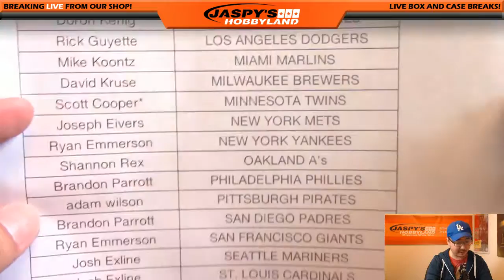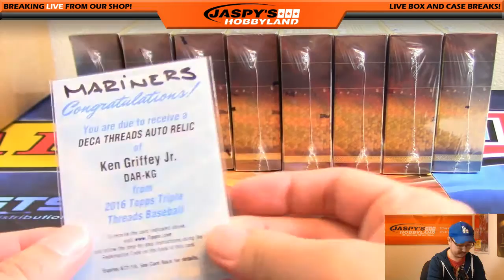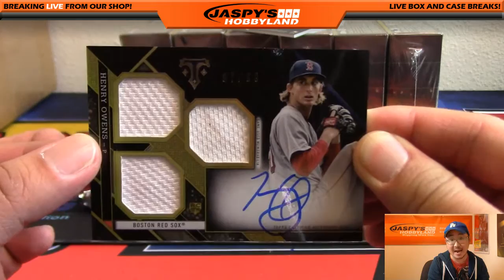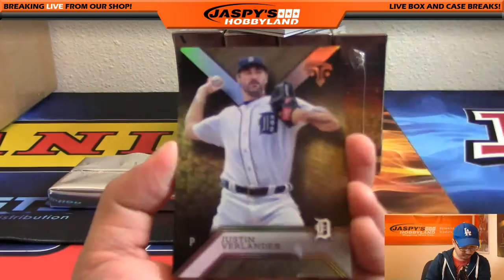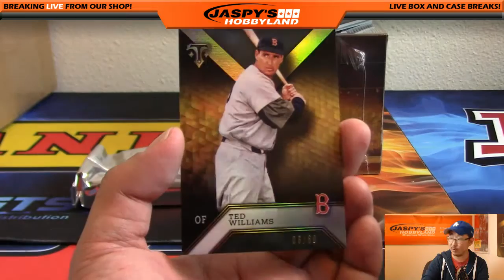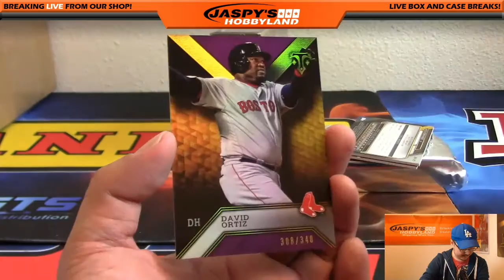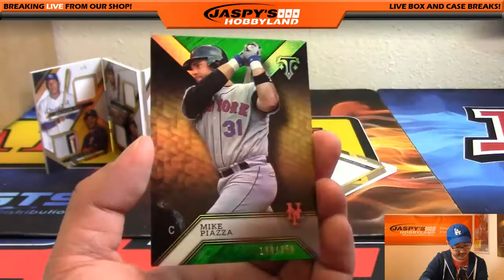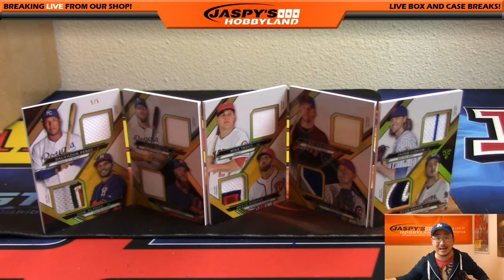10/18/16 [9Box (Inner) PICK YOUR TEAM] #10 - 2016 Topps Triple Threads MLB Baseball